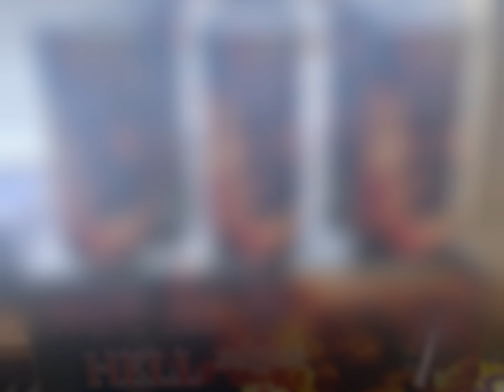Hot As Hell by Raccoon ~ 9 Shots